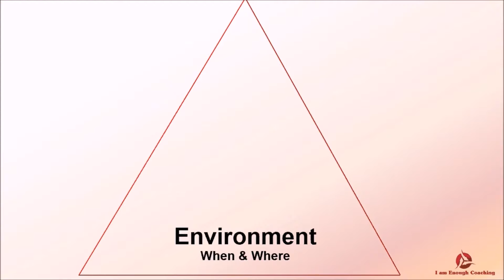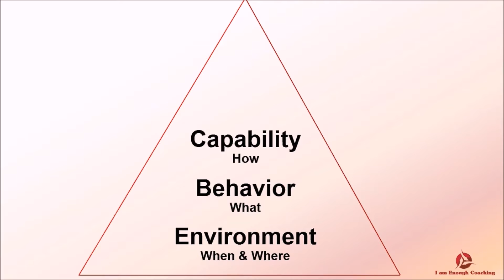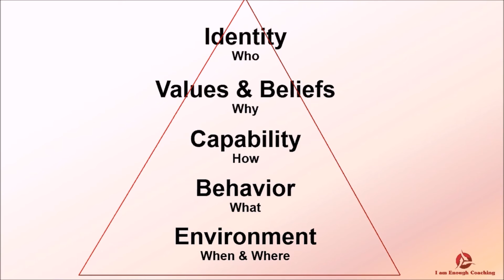I am Enough Coaching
Tips, blogs, life experiences, videos and learnings on how to polish your life so bright that it shines like a diamond